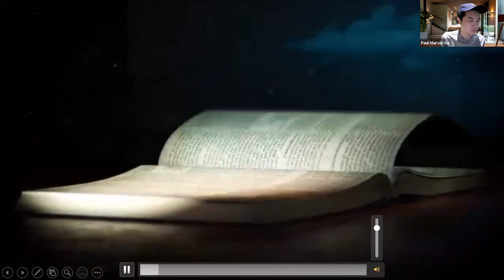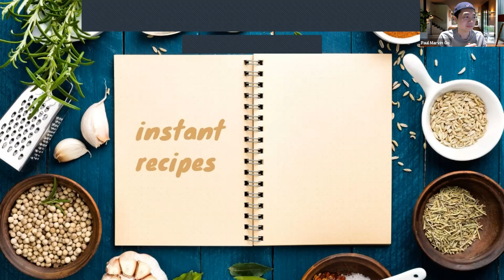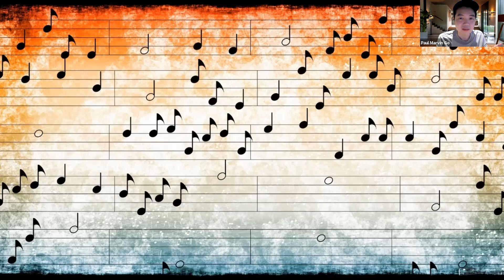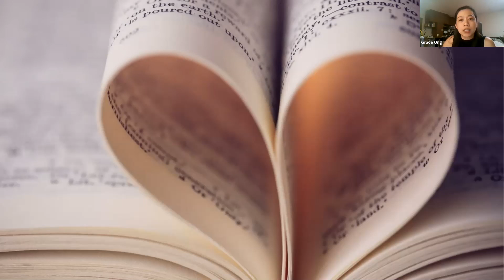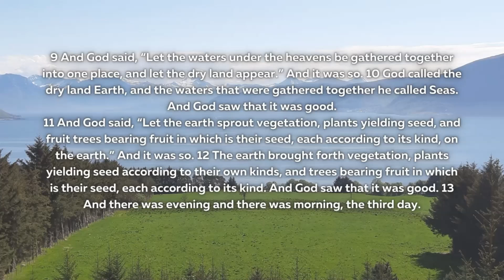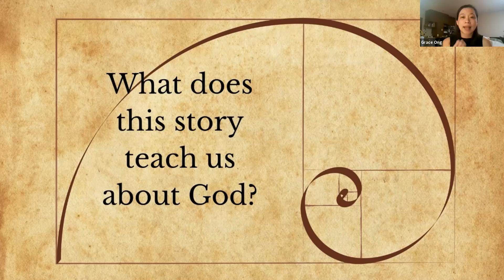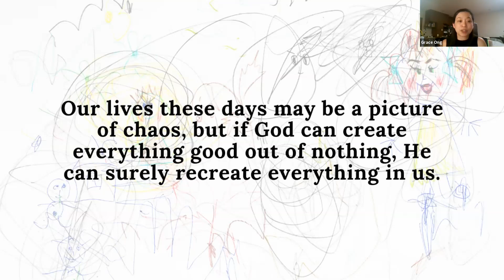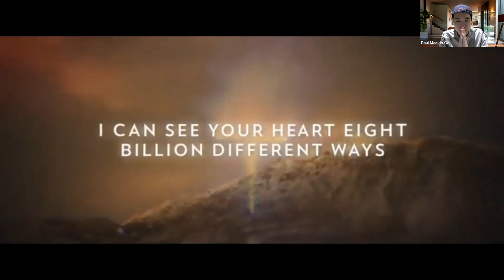Bible Series: Episode 1 - God Created the World